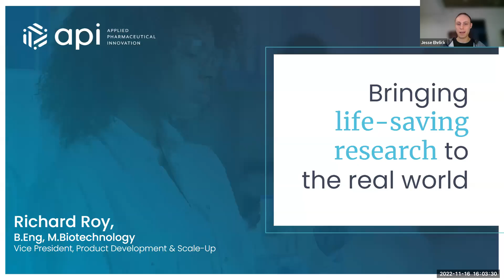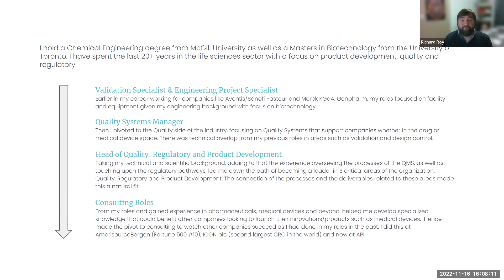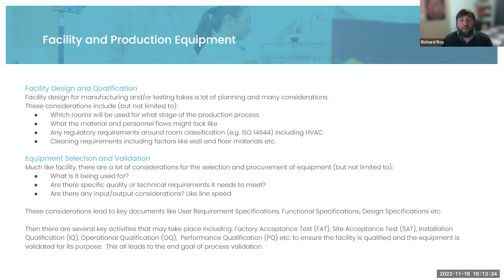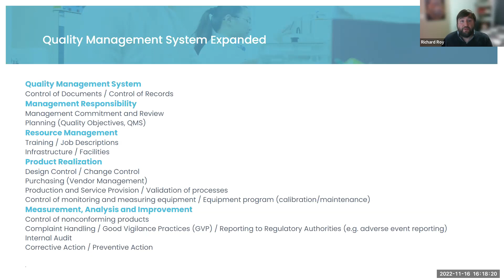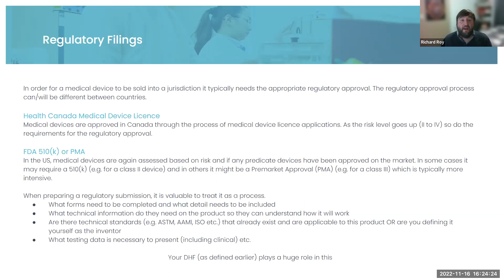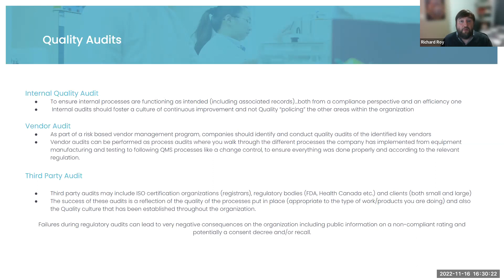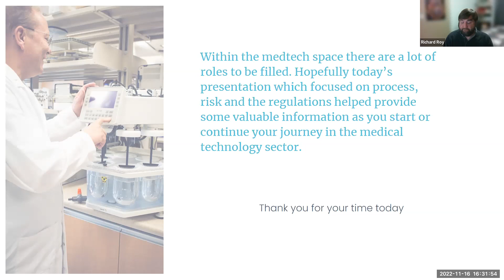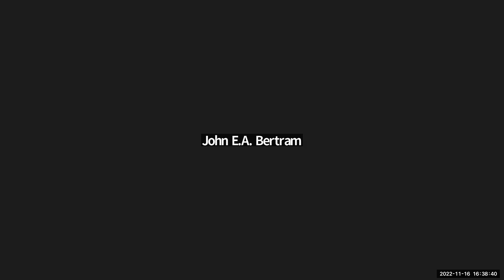Explore MedTech Seminar: Medical Devices: A Transition from Engineering to Quality & Regulatory